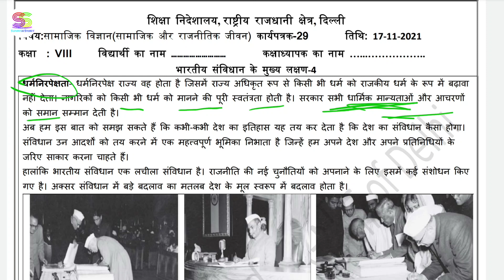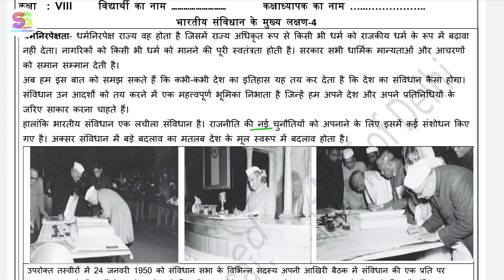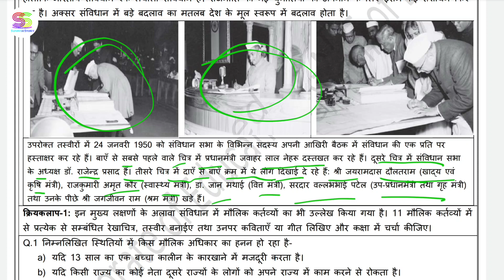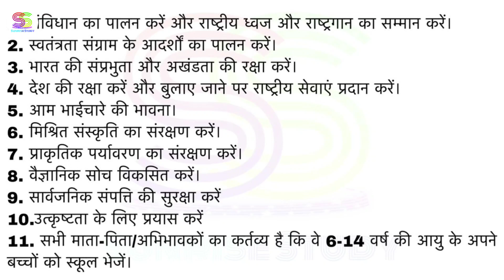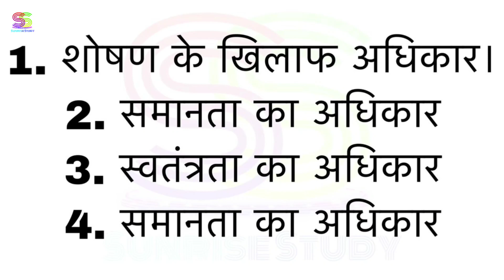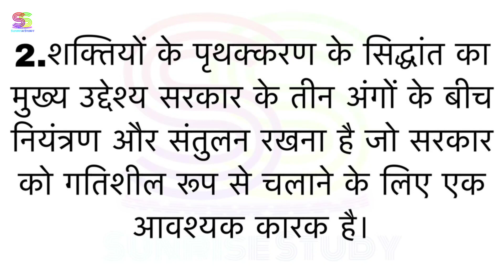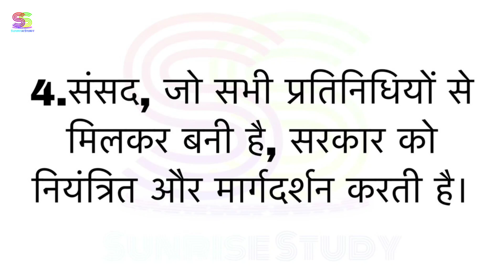Worksheet no. 29 Date 17-11-2021 Class 8 th Subject - SOCIAL SCIENCE ( HINDI MEDIUM)